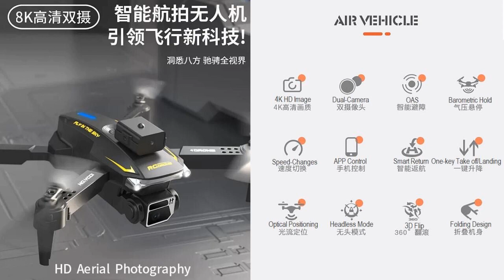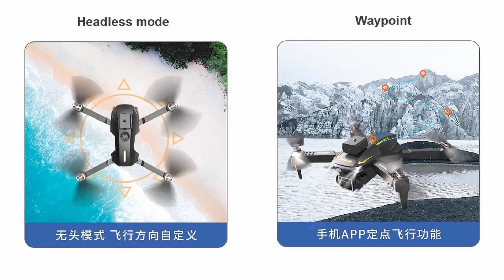S680 Obstacle Avoidance 8K Low Budget Drone – Just Released !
Amazing ! All 5-star reviews on S680 Obstacle Avoidance 8K Low Budget Drone for entry class. Please refer to the Ad: